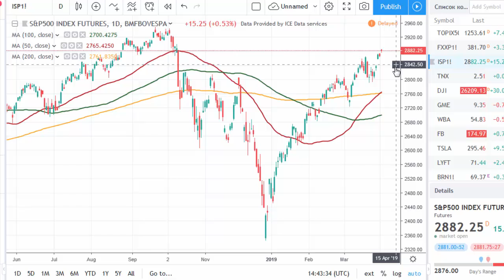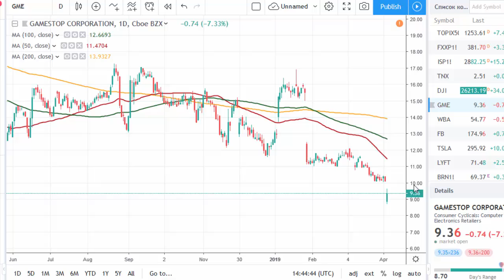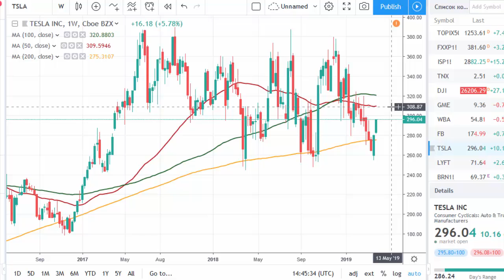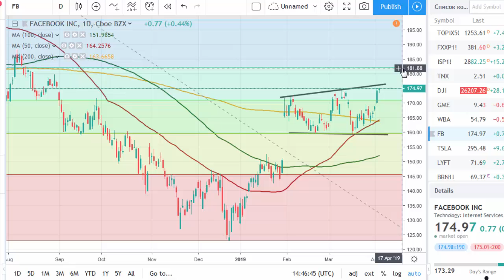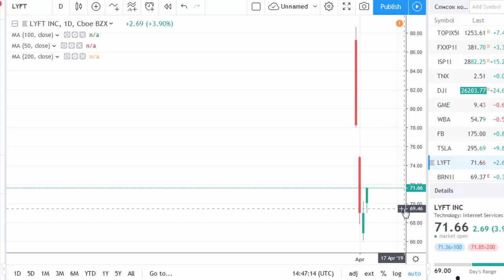Tesla and GameStop will make your day | tradimo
Markets remain in the risk-on mode, although the gains in indexes will likely be limited. Watch the video to learn what are the most interesting stocks right now.